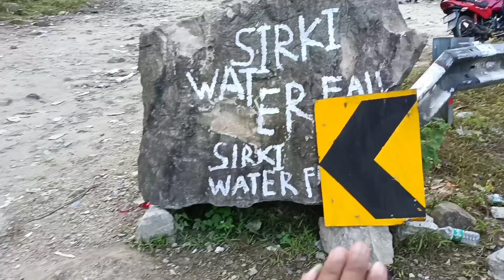আজি TEAM আহিলো.SIRKI WATER FALL. Ot Party 🥳 খাৱলৈ....... Suresh Doley Vlogs..